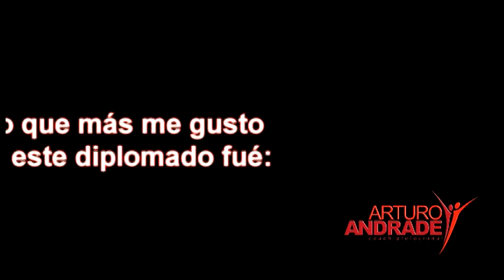TESTIMONIALES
video prueba de testimoniales del diplomado para dueños de salon 2014